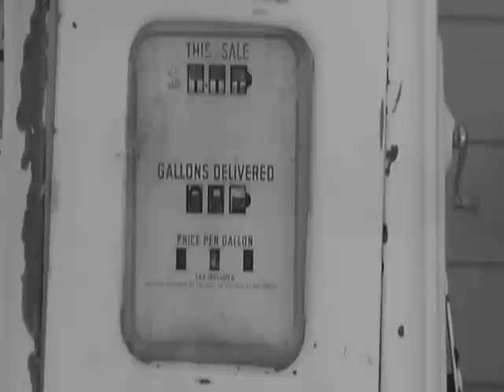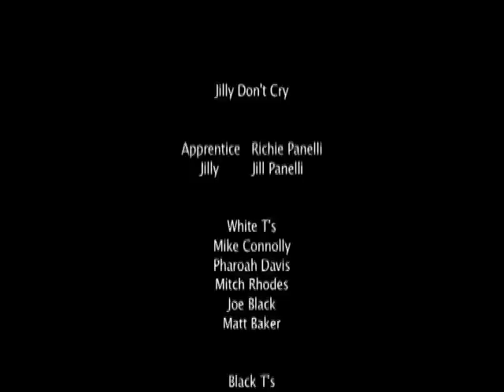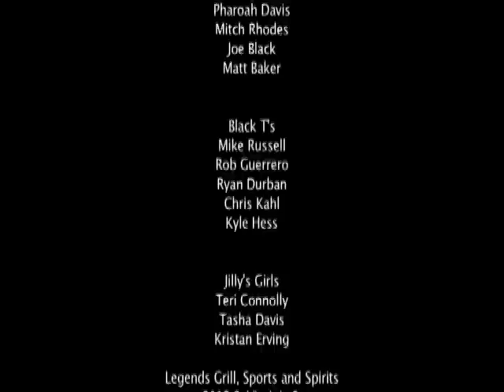*MUSIC VIDEO* Apprentice - Jilly Don't Cry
DORM ROOM MUSIC presents
APPRENTICE debut single and video off
the forthcoming album: The Red Balloon

Available Hot August Nights 2008

video directed by M.Reyes
for Rusticren Media